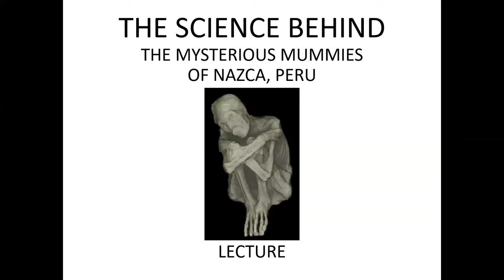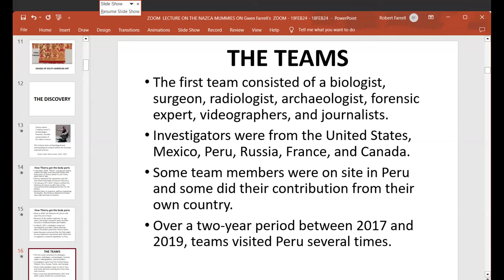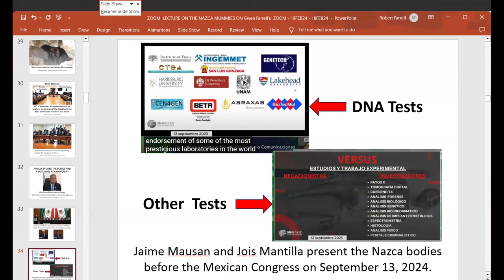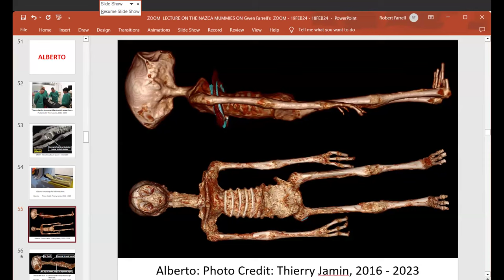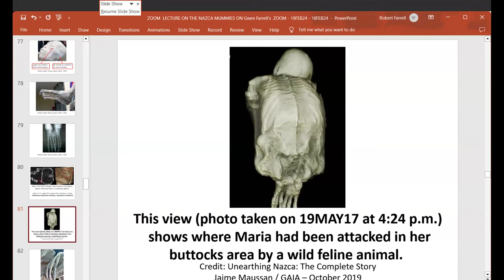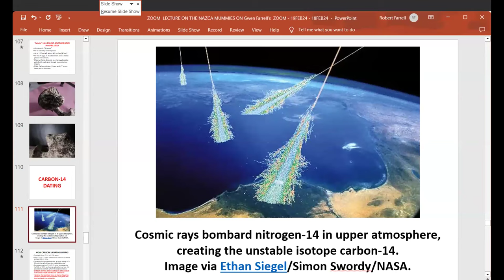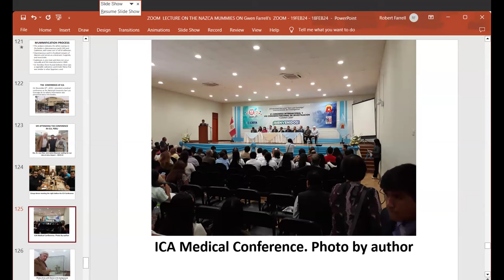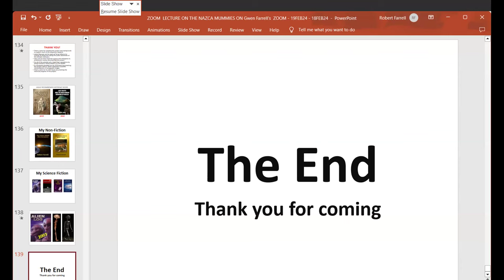"The Science Behind the Mysterious Mummies of Nazca, Peru," with special guest Robert Farrell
Robert Farrell joins Anomalies to provide an update on the controversy surrounding the "mummies" of Peru.

Hosts: Gwen Farrell and David Jinks
Interview date: February 19, 2024